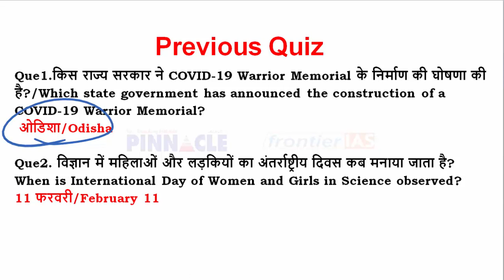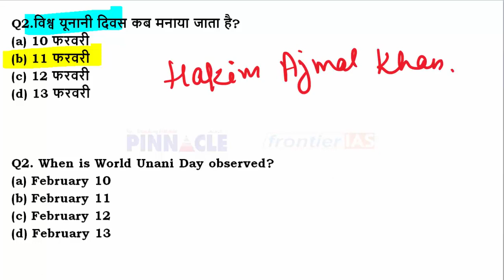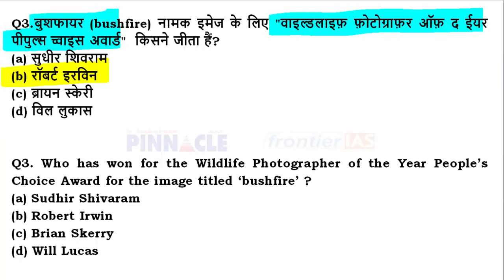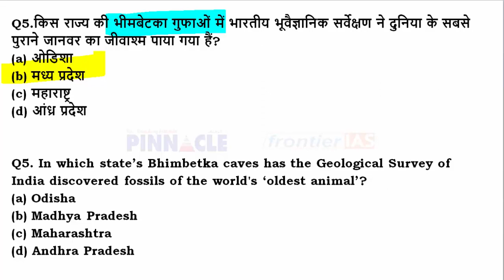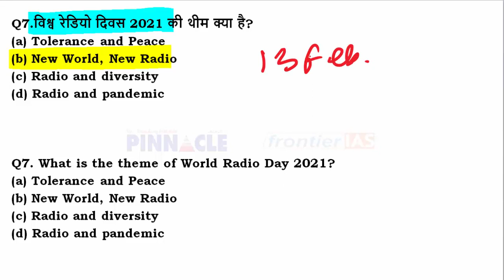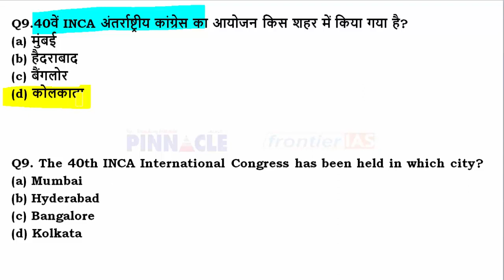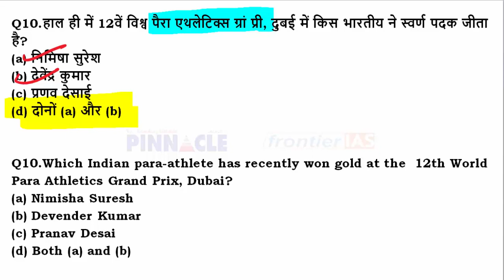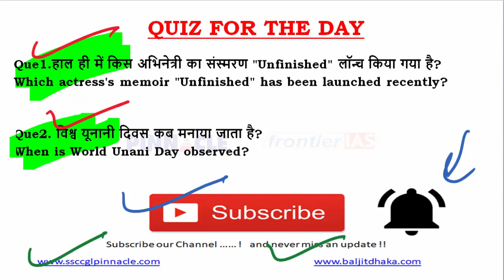13th February 2021 hindi current affairs | daily current affairs